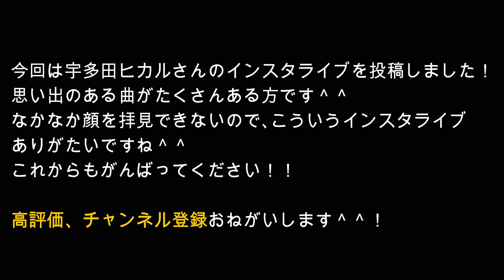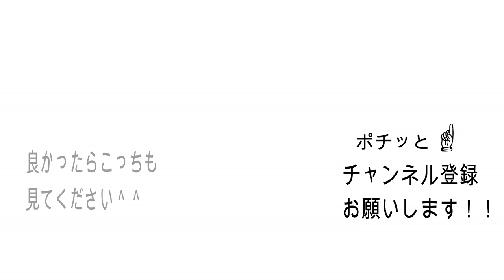5月24日【宇多田ヒカル】インスタライブ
思い出のある曲がたくさんある方です＾＾
オススメの曲はfirstloveです！
なかなか顔を拝見できないので､
ありがたいですね＾＾
これからもがんばってください！！